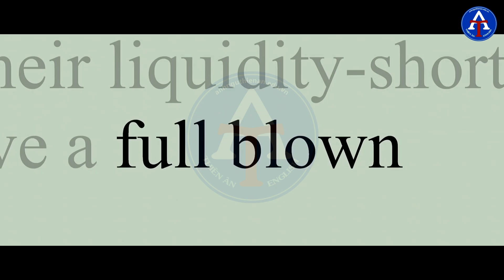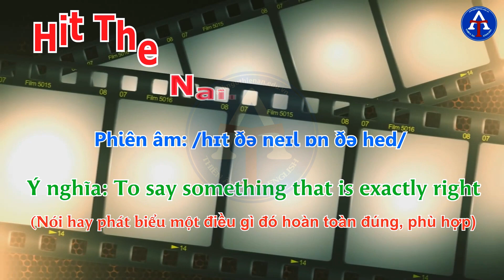[HỌC IDIOM QUA PHIM] - Kỳ 66: Hit The Nail On The Head (Phim Inside Job)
[Chuyên mục] - Học Thành Ngữ Qua Phim Cùng Anh Ngữ Thiên Ân

Kỳ 66: Hit The Nail On The Head (Phim Inside Job)

✔️ Trong tiếng Anh, câu thành ngữ này mang ý nghĩa "nói hay phát biểu điều gì chính xác, phù hợp".

✔️ Bối cảnh: Bộ phim nói về cuộc khủng hoảng kinh tế tài chính năm 2008 tại Mỹ. Dựa vào lời phân tích tình hình của một chuyên gia kinh tế, người đàn ông đã nói "hit the nail on the head).

✔️ Cùng xem qua đoạn video clip để học thành ngữ tiếng Anh nhé!